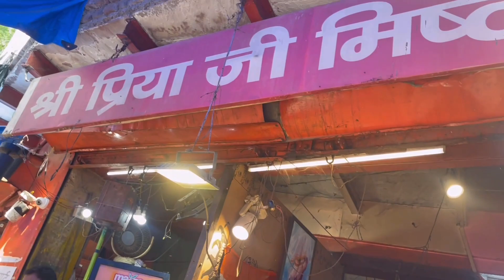How do Best Lassi taste# vrindavan | Best Lassi in Varanasi | लस्सी बनाने का तरीका || Lassi recipe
vrindavan-Best Lassi in Vrindavan | Piyoge Lassi jiyoge 80 | Street food in Vrindavan | Banke Bihari ji. shri Radha ji Barsana
बनारस की स्पेशल लस्सी बनाने का तरीका || Banaras special Lassi recipe
Bharath taste tour-lassi in Bharath Yatra with dr manish satsangi
unique food Darshan sanatan Sanskriti taste Sugandha vlogging that reflects Bharath-
Which is the thickest lassi of India?
Vrindavan barsana. varanasi  Lassi
Most Famous food malai Lassi | World's Thickest Lassi |  Lassi | Indian Street Food Address: pahalwan lassi wala   Shripriya lassi Barsana
Best Lassi in Varanasi: Let Your Taste Bud Have a Blast During all seasons

plz share and give us healthy feedback to make it better experience -afterall we make lots of error in upward journey. -againtx